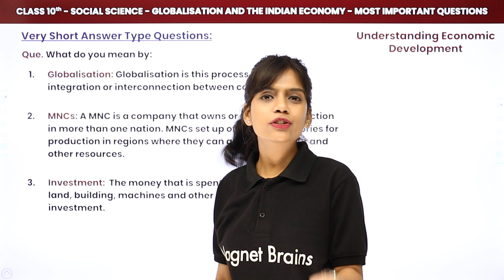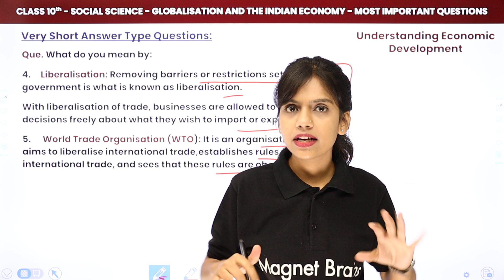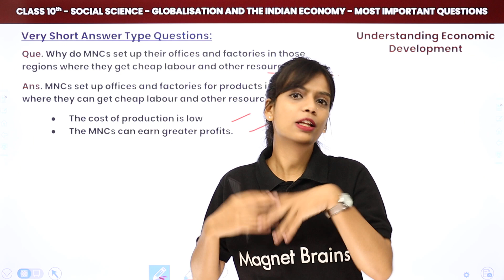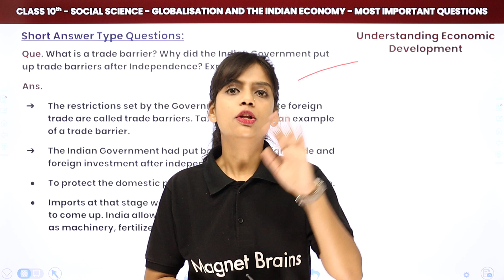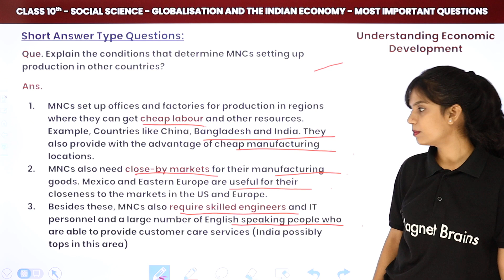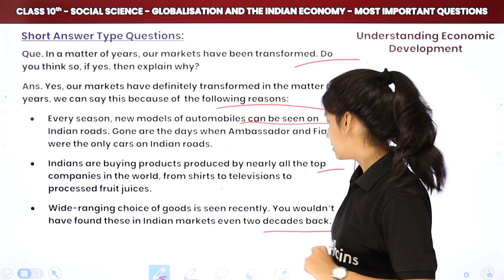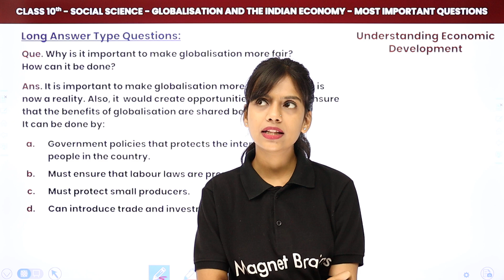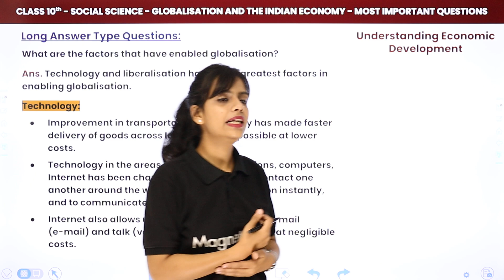Class 10 SST (Economics) | Globalisation and the Indian Economy - Most Important Questions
✔️ Class: 10th
✔️ Subject: Social Science (Economics)
✔️ Chapter: Globalisation and the Indian Economy (Chapter 4)
✔️ Topic Name: Globalisation and the Indian Economy - Most Important Questions
✔️ Topics Covered In This Video (By Riya Mam): Most Important Questions of Globalisation and the Indian Economy for Class 10 Social Science (Economics)
00:00 Globalisation and the Indian Economy Introduction: Most Important Questions
00:42 Question & Solutions: Very Short Answer Type Question: Chapter 4
           Que. What do you mean by: 1. Globalisation: Globalisation is this process of rapid integration or interconnection between countries.
10:18 Question & Solutions: Short Answer Type Question: Chapter 4
           Que. Explain any three advantages of globalization?
25:02 Question & Solutions: Long Answer Type Question: Chapter 4
           Que. What are the harmful effects of MNCs to a host country? Give three examples.
35:28 Website Overview